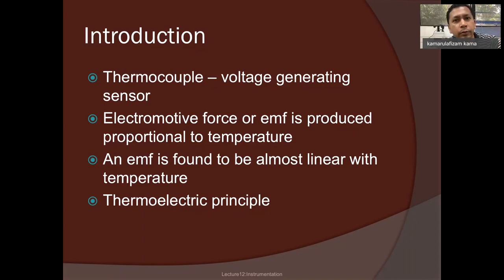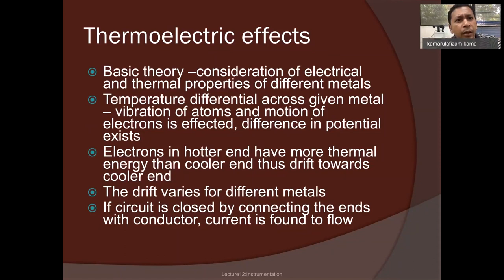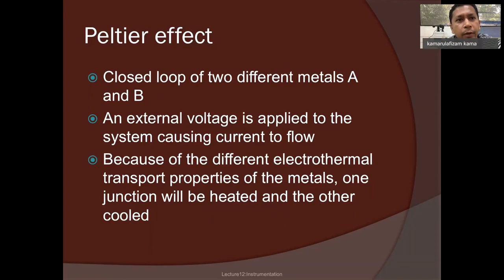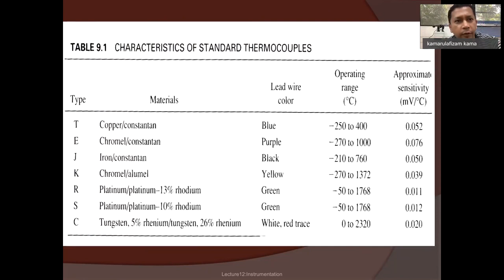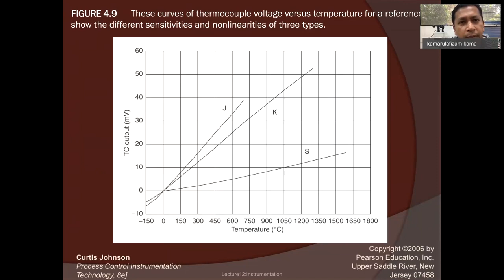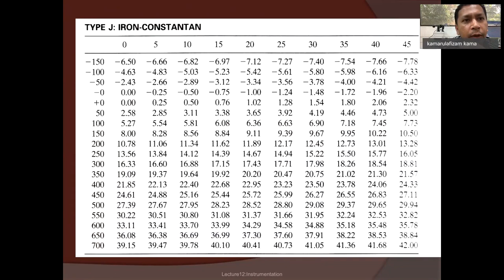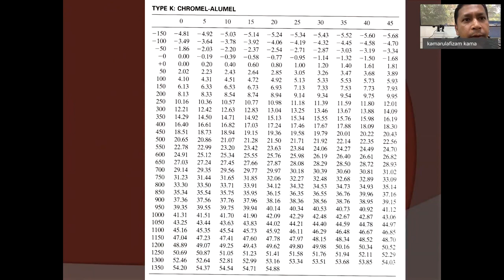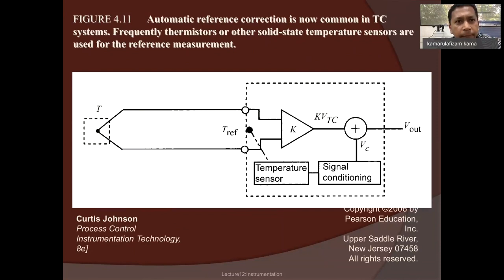SKMM3242 Instrumentation Lecture 12 Thermoelectric Sensor